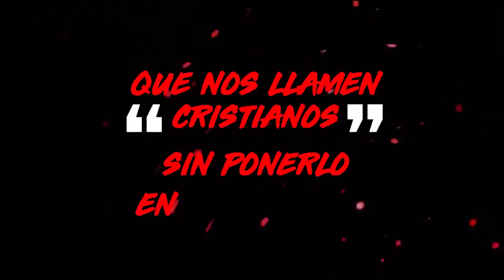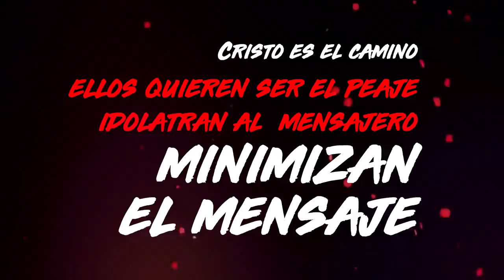Trez Hache - Seudo/verdadero Video Liryc [Nuevo 2k19]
El último lanzamiento antes de la producción, disfruten esta versión de SeudoVerdadero, un Beat de Kanelo pro, el 10 de octubre sale "Entre Dios Y Yo"